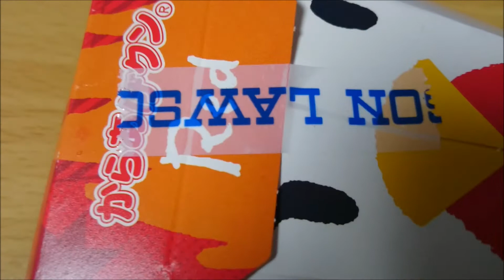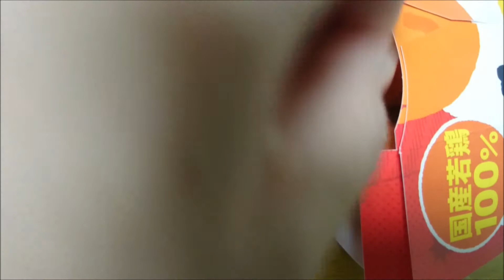箸上げ道 番外編 爪楊枝上げ道ローソンからあげクンRED（Kara-age Kun）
箸上げ道 番外編 爪楊枝上げ道ローソンからあげクンRED
爪楊枝上げ難易度★★★☆☆

※使用した一部の効果音は以下の方に属します：制作・著作：小森平氏